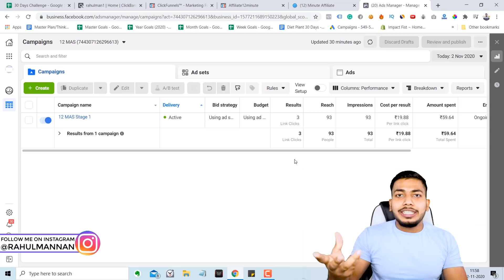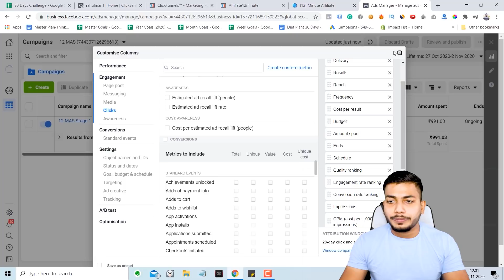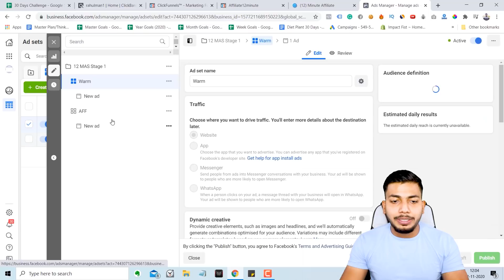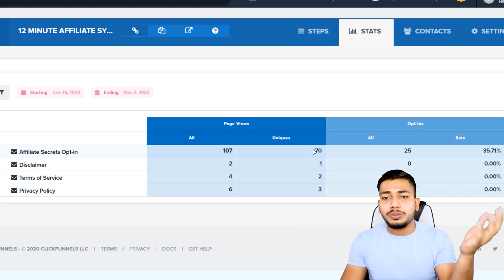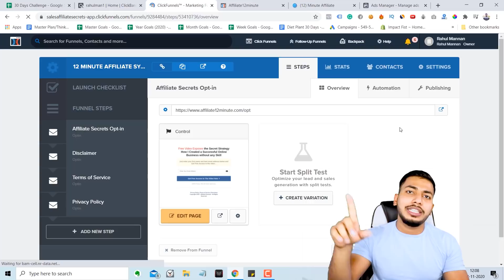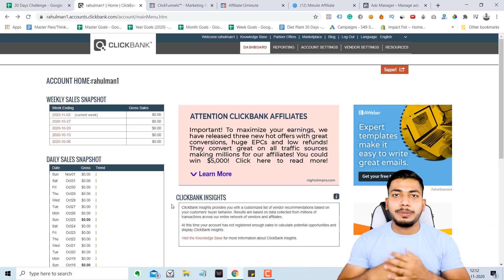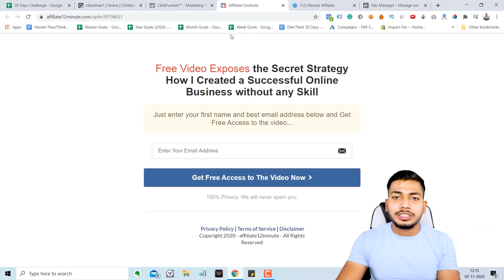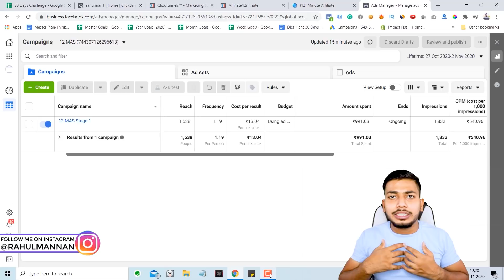Day #7: $100 A Day From Affiliate Marketing | Results!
Time Stamp :
00:00 Introduction
02:25  My Facebook Ads Results
06:19 Facebook Ads Optimization
09:15 Landing Page Analytics
10:38 ClickBank Results
11:04 Clickbank Reporting Explained
15:06 Next Video (My Results)